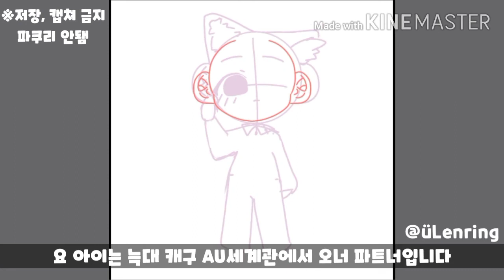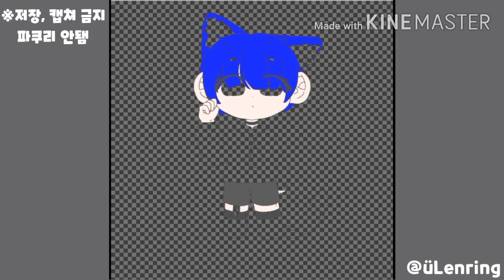[speedpainting/스피드페인팅] 인수 자캐 그리기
안녕하세요 오늘은 수인 자캐 루하를 그려보았습니다!

사실 오너도 인수이지만 오너 외 인수 캐는 안그렸던거

같아요..(머쓱)

나중에 성인되면 젤 먼저 예전부터 짰던 세계관 밈을

쫘아악 만들겁니다. 오너랑 루하는 기본으루 넣어야지..

쿨럭